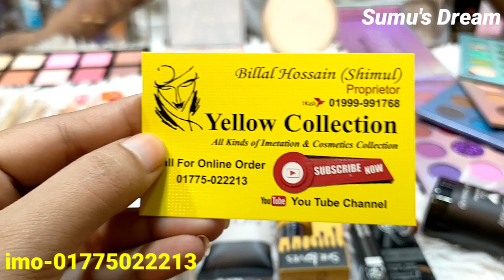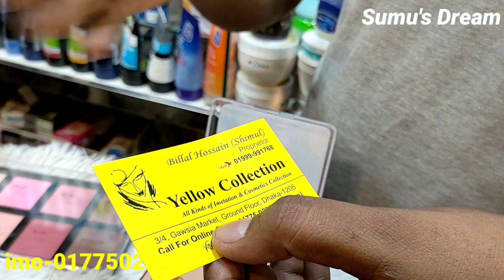মেকআপ এর A-Z মাত্র 2200 টাকা || offer price a beginner makeup a to z collection